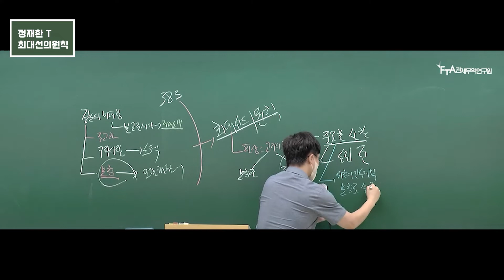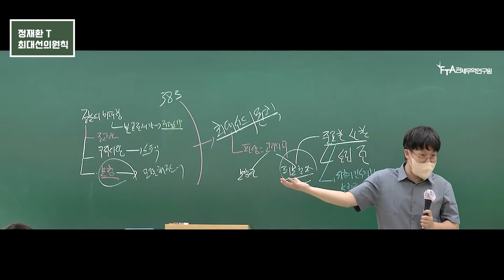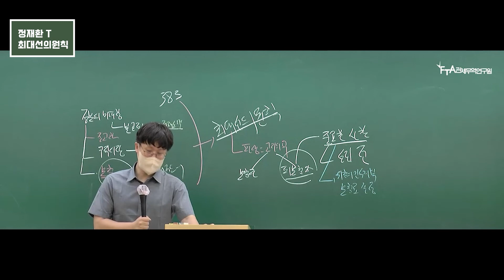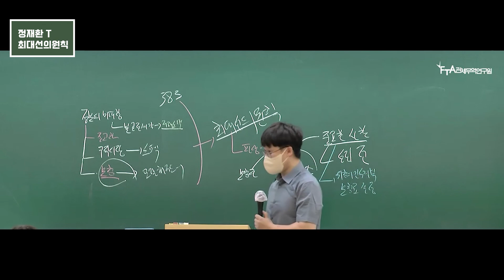최대선의원칙 (2) (정재환 관세사)